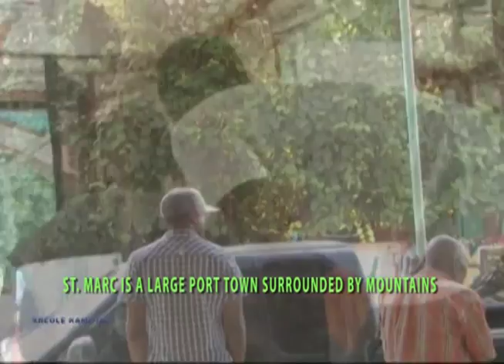WELCOME TO ST.MARC, HAITI DOCUMENTARY.. DVD, TRAILER .,COMING MAY 2012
THIS DOCUMENTARY WILL TAKE YOU TO THE HEART OF ST.MARC , HAITI